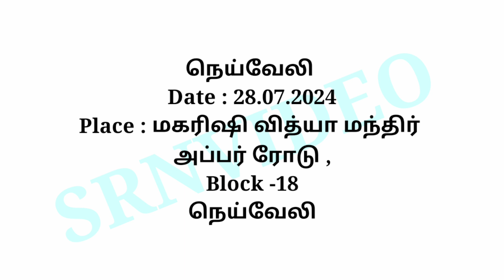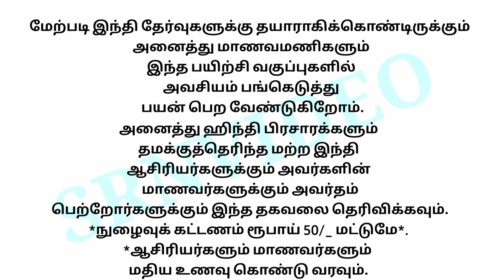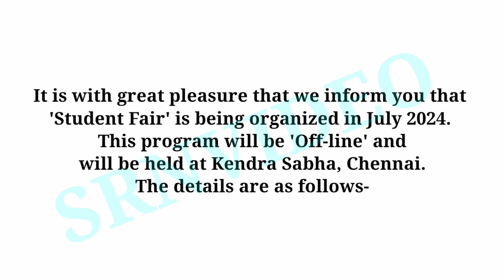AUGUST2024 SEMINAR CLASSES CONDUCTED BY MADRAS SABHA AND TRICHY SABHA